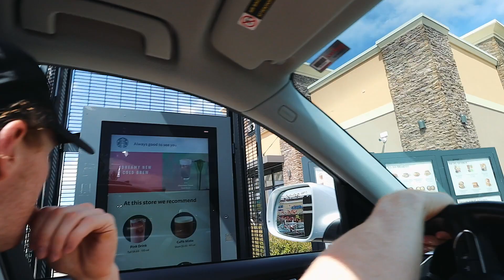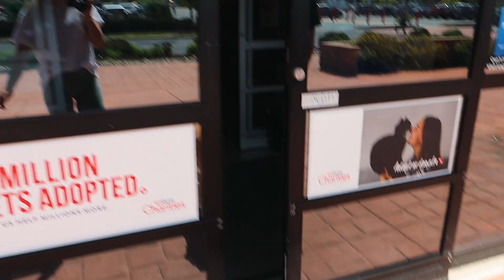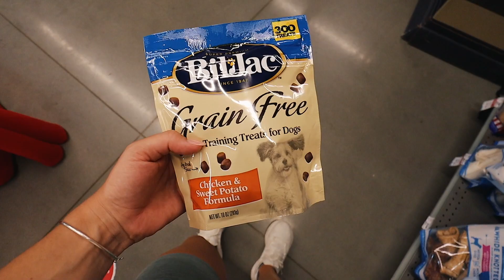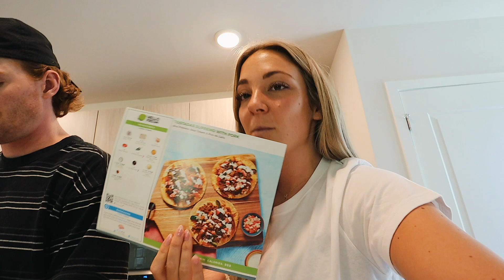VLOG: Brody’s 2nd bday + packing for our move to Boston !!!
xoxo,
Gretchen